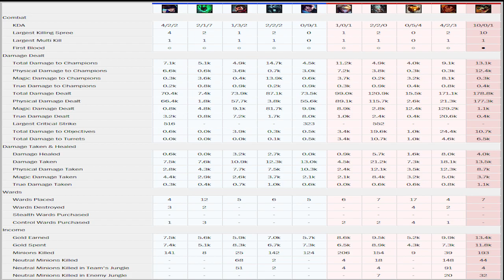RTO VS Happy Yasuo Mid | How to beat Yasuo as Renekton | Full Vod with Tips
How to beat Yasuo as Renekton.  High Elo ranked game against Happy Yasuo Mid's Yasuo with RTO's Renekton. This is a Ranked Game VOD with Commentary in Masters during Patch 8.24.

RTO is now partnered with Gamer Supps. GG is the ultimate Zero Calorie Energy & Nootropic Formula. Specifically developed to help the competitive eSports athlete function at their highest potential. to help support RTO!

Quarterback is a Riot approved challenge-based program that lets you earn ingame rewards such as champions and skins for performing well in game and competing with others to complete challenges like Highest CS/Highest KDA/etc.

Editor - PJ INC. Edits